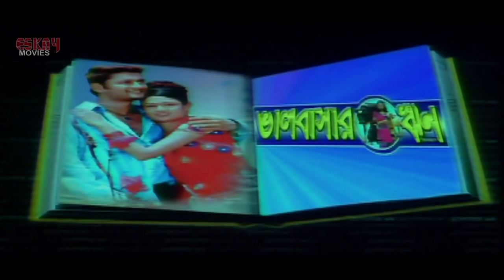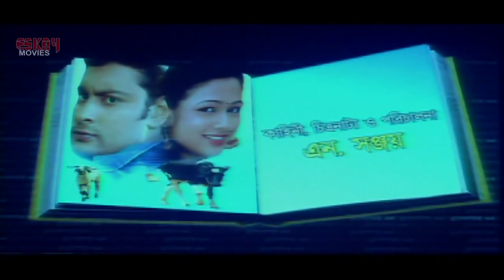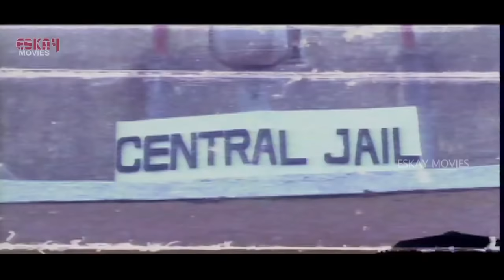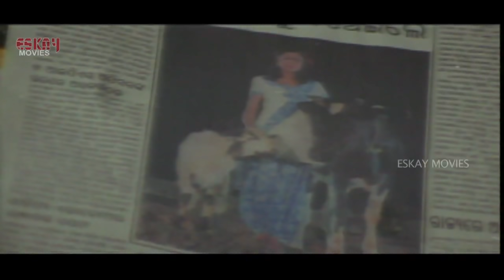Bhalobasar Rin ( ভালোবাসার রিন্ ) I Full Movie | Anubhav | Archita | Latest Bengali Movies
Movie: Bhalobashar Rin
Casts: Anubhav, Archita, Rai Mohan & others
Director: Sanjay Nayak
Label : Eskay Movies